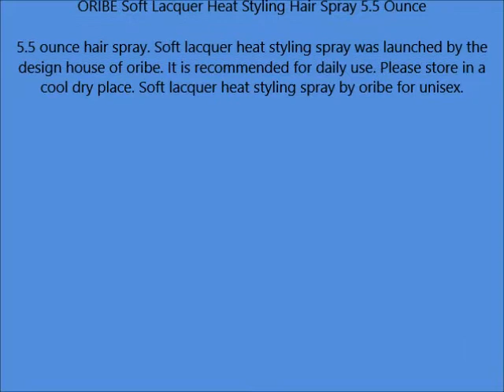ORIBE Soft Lacquer Heat Styling Hair Spray 5 5 Ounce